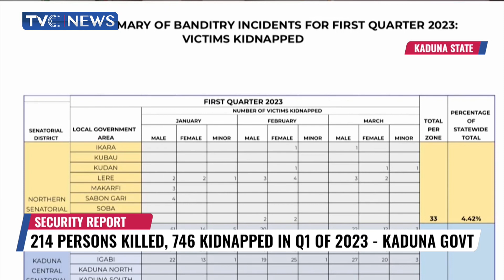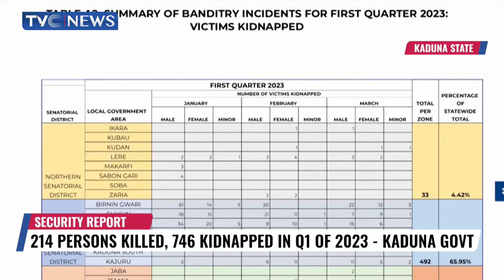DSS Uncovers Terrorists Plans To Resume Attacks In Kaduna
Governor of Kaduna state, Nasir El-Rufai is calling for the escalation of military offensives within the next 39 days.
He believes this will ensure that terrorists do not take advantage of the transition window to unleash mayhem on innocent citizens.